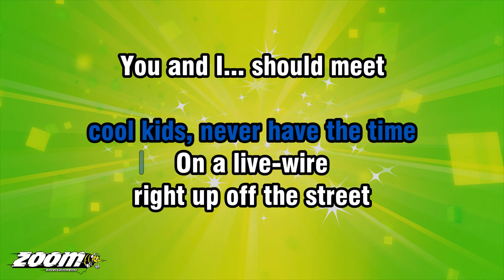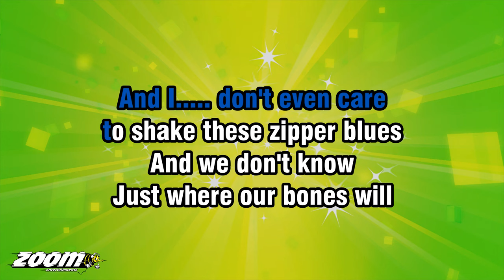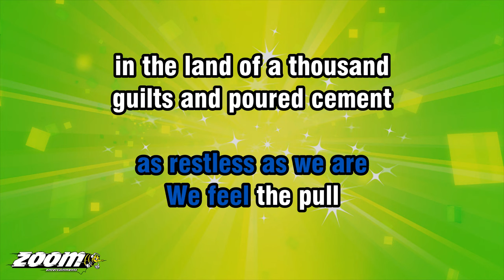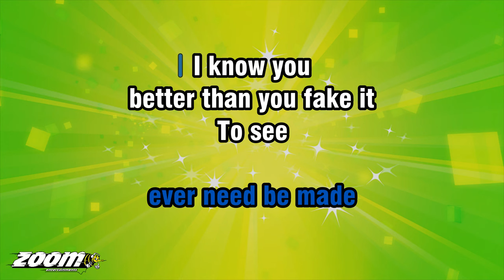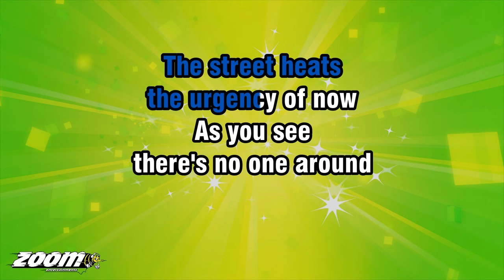The Smashing Pumpkins - 1979 - Karaoke Version from Zoom Karaoke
Song lyrics:

SHAKEDOWN
NINETEEN-SEVENTY-NINE
COOL KIDS, NEVER HAVE THE TIME
ON A LIVE-WIRE
RIGHT UP OFF THE STREET
YOU AND I... SHOULD MEET

JUNEBUG, SKIPPIN' LIKE A STONE
WITH THE HEADLIGHTS
POINTED AT THE DAWN
WE WERE SURE
WE'D NEVER SEE AN END TO IT ALL

AND I. DON'T EVEN CARE
TO SHAKE THESE ZIPPER BLUES

AND WE DON'T KNOW
JUST WHERE OUR BONES WILL
REST TO DUST, I... GUESS
FORGOTTEN AND ABSORBED
INTO THE EARTH BELOW

DOUBLE CROSS
THE VACANT AND THE BORED
THEY'RE NOT SURE
JUST WHAT WE HAVE IN STORE
MORPHINE CITY
SLIPPIN' DUES DOWN TO SEE

THAT WE DON'T EVEN CARE
AS RESTLESS AS WE ARE

WE FEEL THE PULL
IN THE LAND OF A THOUSAND
GUILTS AND POURED CEMENT
LAMENTED AND ASSURED
TO THE LIGHTS
AND TOWNS BELOW

FASTER THAN
THE SPEED OF SOUND
FASTER THAN
WE THOUGHT WE'D GO...
BENEATH THE SOUND OF HOPE

JUSTINE NEVER KNEW THE RULES
HUNG DOWN
WITH THE FREAKS AND GHOULS

NO APOLOGIES
EVER NEED BE MADE
I KNOW YOU
BETTER THAN YOU FAKE IT
TO SEE

THE STREET HEATS
THE URGENCY OF NOW
AS YOU SEE
THERE'S NO ONE AROUND